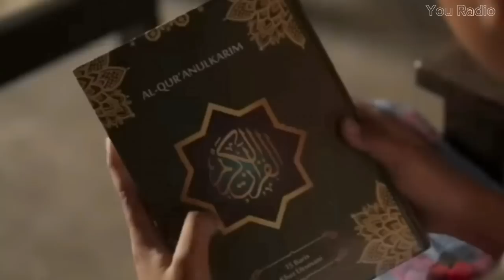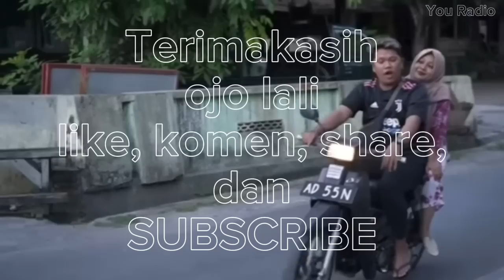Tidak Sesuai Harapan❗Cara Menerima Kenyataan ❗cerita di kampung riwil❗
Hasil bukan yang utama tujuan hanya untuk menghibur dan terhibur.

Tidak sesuai dengan harapan, patah hati tak berarti harus berhenti cari cara menghibur diri dalam menerima keadaan.

Conten hiburan, komedi, kelucuan, tragedi, pembelajaran, kepolosan orang orang desa tanpa seting seting apa adanya dan tidak untuk menghina, merendahkan, semata mata hanya untuk menemani waktu istirahat sambil ngopi.
Semoga memberikan sedikit manfaat dan hiburan dan ada kebaikan yang dapat di ambil.

Terima kasih,
Bakar Production
all artis Bakar
kampung riwil
all Crew Bakar
Pecinta budaya

vidio di buat BAKAR PRODUCTION
Utuk Job, endorse, promosi, hubungi langsung BAKAR PRODUCTION